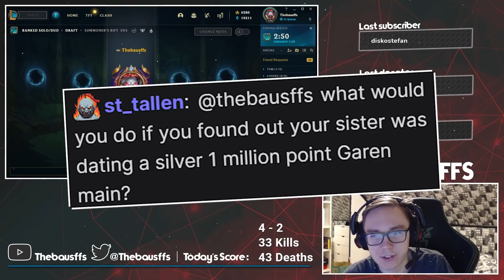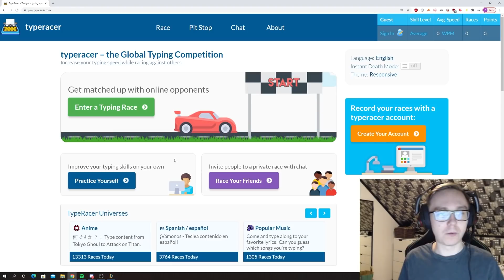THIS GAME WAS SO INTENSE | DUO